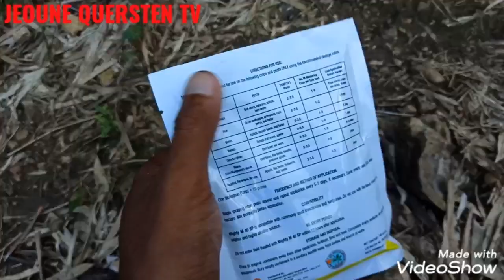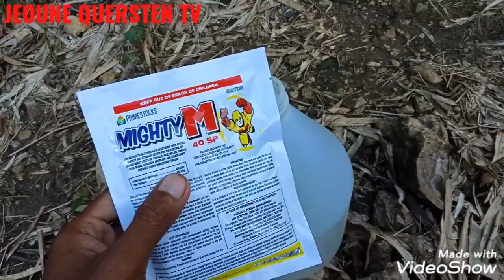PART-1 PAGTATANIM NANG AMPALAYA / MYTISA-F1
PAGTATANIM NANG AMPALAYA
 MYSTISA-F1